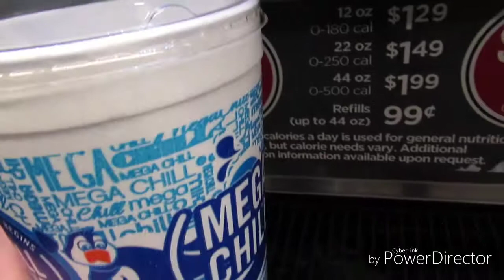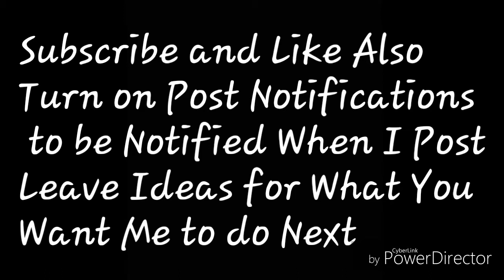Sleding at South Hills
to be Notified When I Post
Leave Ideas for What You
Want Me to do Next